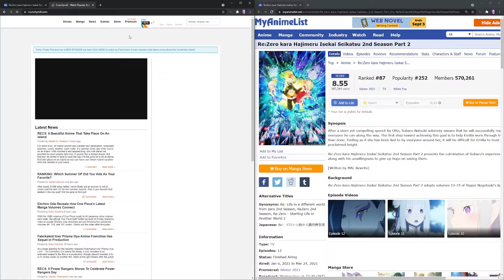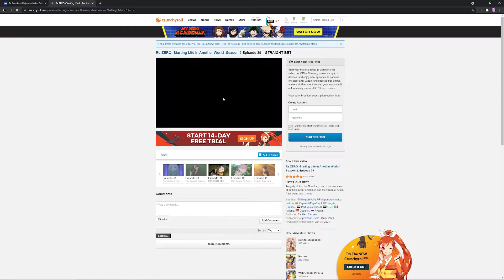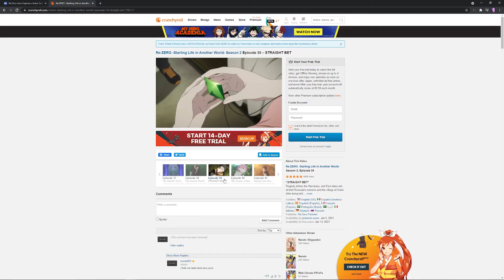A Nonsensical Rant About Re:Zero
I ranted about Re:Zero Season 2 Part 2 for about an hour, here is my rant on the first episode of that part titled "STRAIGHT BET."
I challenged myself to make this video in one day, and I somehow managed to do it.  Tell me how I did in the comments below.